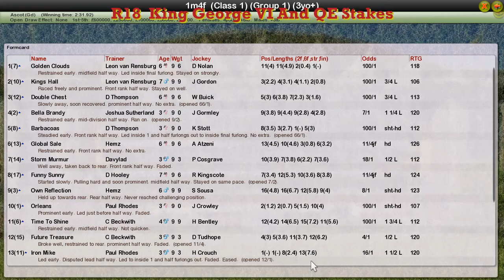FR WK8 R18 King George VI And QE Stakes